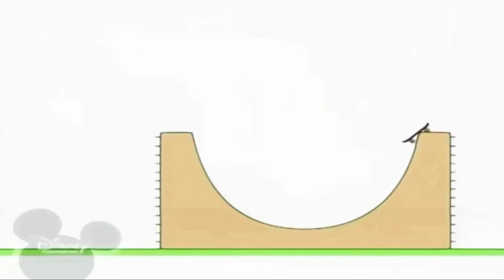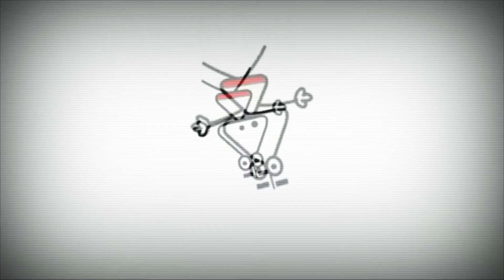15 серпня 2019 р.